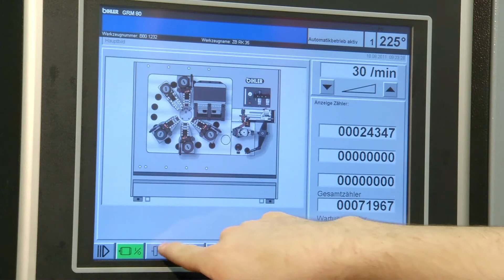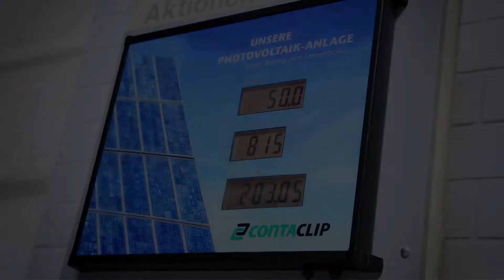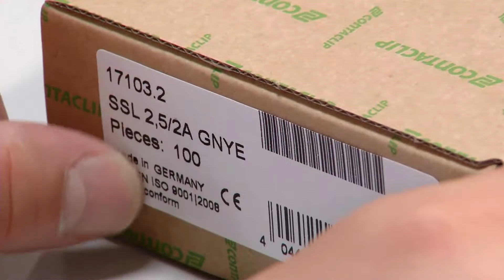CONTA-CLIP Verbindungstechnik | Imagevideo English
Due to globalization, the factors time and quality have become the decisive factors for manufacturing companies to achieve sustainable success. Both resources can be directly influenced, especially during the development and production processes. On the one hand, through optimized process structures, on the other hand, through the use of high-quality products that are optimally tailored to the producer's individual requirements.

CONTA-CLIP Verbindungstechnik GmbH is aware of this fact. For over 40 years now, CONTA-CLIP has made it it's business to develop and produce intelligent products for electrical and electronic connection technology and innovative cable management system solutions following the motto "Inside The Smartest Workflows".

Particularly in cable management, CONTA-CLIP, as a global innovation leader, offers a comprehensive and balanced range of feed-through solutions with a high innovation density and functional advantages over competing products.

In total, CONTA-CLIP offers products that can be divided into six areas: CONTA-CONNECT for terminal blocks and accessories, CONTA-CABLE for industrial cable management systems, CONTA-ELECTRONICS for electrical and electronic control cabinet components, CONTA-LABEL for marking systems, CONTA-BOX for enclosure technology and CONTA-CON for PCB terminals and connectors.